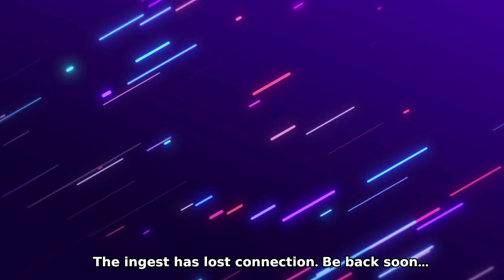GIRLS TRIP HOT TUB STREAM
Stream is in from 08/15/2022